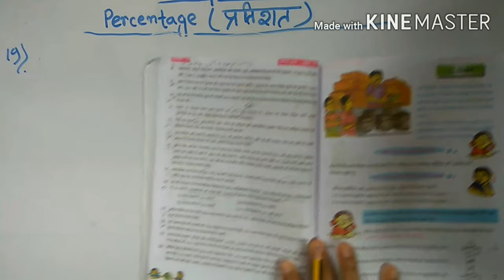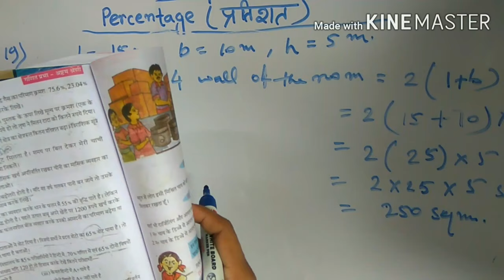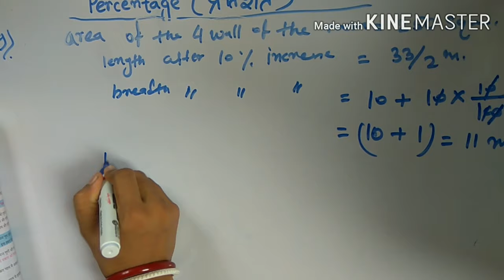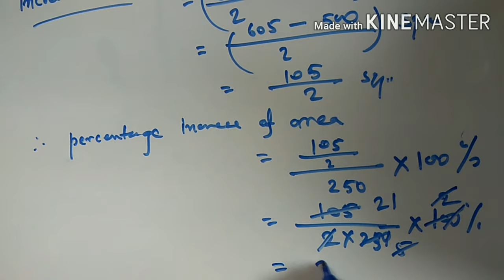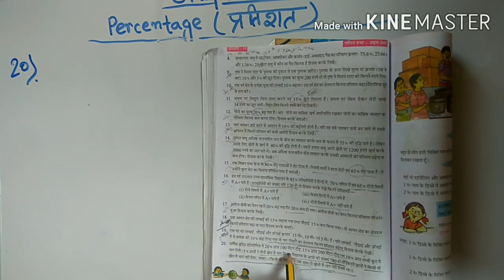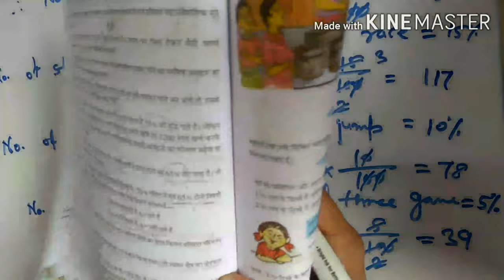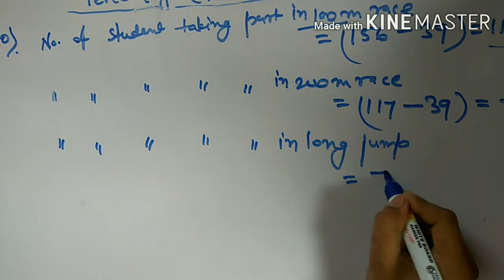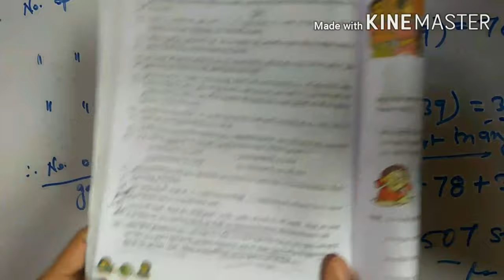WBBSE class -viii maths chapter -11Percentage( प्रतिशत)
Hey guys in this video you will find the solution of question number 19 and 20 in a very simple way .So guys what's the f
ull video and enjoy.